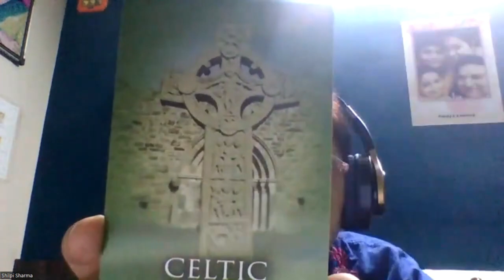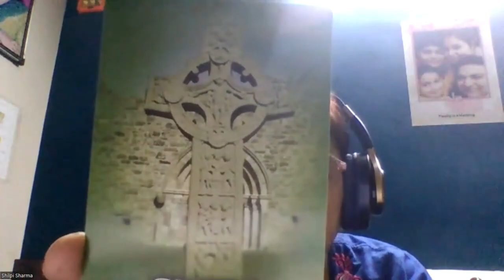Tarot Past Life & Akashic - Celtic Card